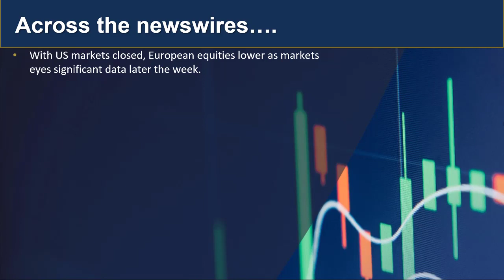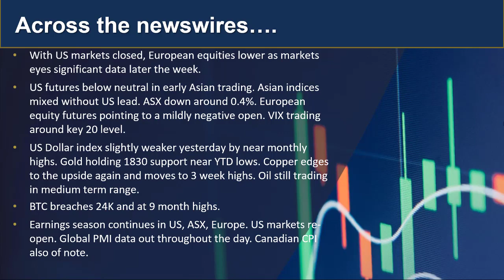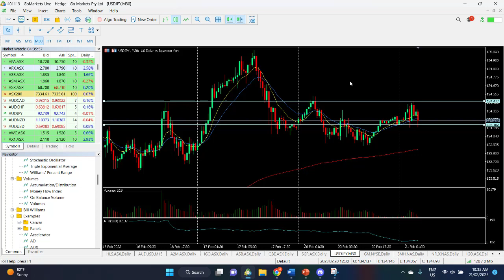GO Market Update and Charts of Interest - USDJPY and ASB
With US markets shut yesterday and European markets closing lower, Asia is looking a little lost and cautious in todays trading. Interesting moves in copper and cryptos to report... Find out more...

 人工客服小助手微信：gomarketssyd 或 gomarketsau5
墨尔本电话（中文服务）：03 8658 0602
悉尼电话（中文服务）：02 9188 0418